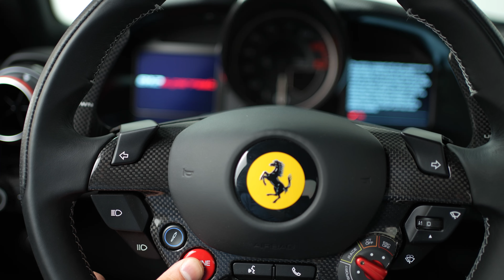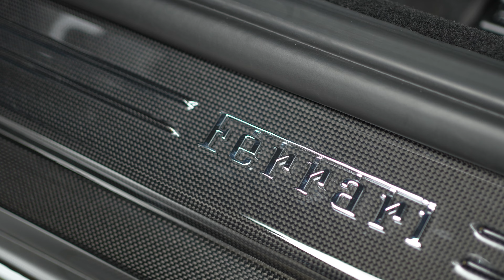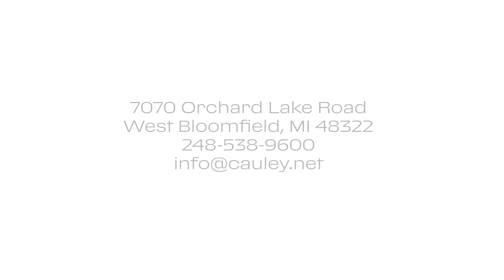2020 Ferrari 812 Superfast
Cauley Ferrari of Detroit is proud to offer you this loaded 2020 812 finished in the historic paint color Grigio Ferro over Nero leather with Nero Alcantara accent throughout the interior. This is low mileage one-owner example that the owner spared no expense when optioning it out. It has all the right options - Large Carbon Fiber Daytona Racing Seats, Suspension Lifter, Scuderia Carbon Ferrari Shields, a ton of carbon-fiber exterior and interior options, and much more. The MSRP of this car was $488,519. With its powerful 6.5L V12 engine that puts out 800hp, you're surely going to get yourself into a bit of trouble with this one. This car has passed our 101-Point Inspection process and is being sold as a Ferrari Approved Certified Pre-Owned Vehicle. It will come with at least 2 years of a Ferrari-backed warranty - the remainder of the factory warranty which runs through 10/1/22 and then will be followed by a Ferrari  Power Warranty. The 812 Superfast is no longer in production and is in high demand at the moment. Give us a call at to set up an appointment for a closer look or stop by our showroom in West Bloomfield, MI.

Factory Options:
 - Ferrari Historical Color - Grigio Ferro
 - 20" Forged Diamond Rims
 - Aluminum Brake Calipers
 - Pirelli Tires
 - Front Bumper Insert in Carbon Fiber
 - Carbon Fiber Front Spoiler
 - Rear Bumper Sides in Carbon Fiber
 - Carbon Fiber Underdoor Cover
 - Carbon Fiber Wheel Center Caps
 - Black Ceramic Exhaust Pipes
 - Carbon Fiber Rear Boot Trim
 - Adaptive Front Lights + SBL
 - Suspension Lifter
 - Titanium Exhaust Pipes
 - Parking Camera
 - High Emotion Low Emission
 - Colored Special Stitching in Filo Grigio Scuro
 - Large Daytona Racing Seats
 - Racing Seat Lifter
 - Horse Stitched in Headrest in Grigio Scuro
 - Daytona Seat Leather Stripes in Nero
 - Alcantara Lower Dashboard in Nero
 - Colored Special Stitching in Cuoio
 - Colored Inner Details in Nero Alcantara
 - Advanced Front Driving Sign Reading Camera
 - Alcantara Central Tunnel in Nero
 - Upper Part in Nero Alcantara
 - Alcantara Door Panels in Nero
 - Alcantara Seats Inner Trim in Nero
 - Satellite Radio
 - Carbon Fiber Dashboard Inserts
 - Carbon Fiber Central Bridge
 - Exterior Sill Kick in Carbon
 - Carbon Fiber Rear Bench Trim
 - Carbon Fiber Inner Door Handle
 - Carbon Fiber Rear Shelf
 - Carbon Fiber Driver Zone + LEDs

Dealer Added Items:
 - Full Body of 812 covered in PPF
 - Full Ceramic Coating

Ferrari introduced the 812 Superfast to the American market in 2018. The 812 Superfast is the successor to the very successful F12berlinetta.  The 812 Superfast is incredibly quick as it comes standard with a 6.5 Liter V12 Engine that produces an incredible 789 horsepower. This is the most powerful naturally aspirated engine ever to be used in a production car!  Yes, you read that correctly.  Redline goes all the way to 8,900 RPM and 0 to 60 mph happens in just 2.8 seconds while 0 to 124 mph takes just 7.9 seconds. It has a top speed of 211 mph. The 812 Superfast comes with a very quick and smooth 7-speed dual-clutch F1 style transmission developed by Getrag.  There is even more active aero on the 812 compared to the F12 too. The front of the car is designed to increase downforce and includes intakes for front brake cooling, as well as ducts to increase underbody airflow. The bonnet of the car also features channels to move air through to the side of the car for additional downforce. The rear diffuser of the 812 has active flaps that can open up at high speeds to further reduce drag. Weight distribution for the 812 is 47% front and 53% rear which is ideal for outstanding handling. The 812 also comes standard with the same rear-wheel steering system that previously was offered on Ferrari's limited-edition supercar, the F12 TDF.  The Ferrari 812 has incredibly quick steering and feels very agile for its size.  The 812 can be enjoyed while driving near the speed limit or high-speed runs at the track. This is due to the Manettino dial on the steering wheel which allows the driver to quickly and simply adjust the electronics governing the suspension settings, traction control, electronic differential, and changes the speed of the electronic gearbox.  There are 5 different settings on the 812's Manettino: Wet, Sport, Race, CT Off (which turns off all traction control), and ESC off (electronic stability control).  There is also a bumpy road button that gives the driver the ability to soften the suspension dampers on uneven pavement but still enjoy the same quick steering and transmission shift patterns the driver is accustomed to.  The 812 Superfast name perfectly describes this car's personality as the 812 is truly super fast!